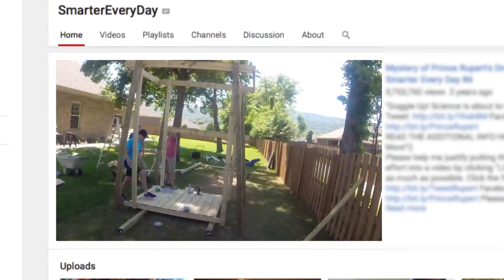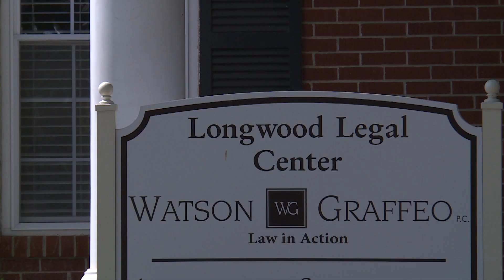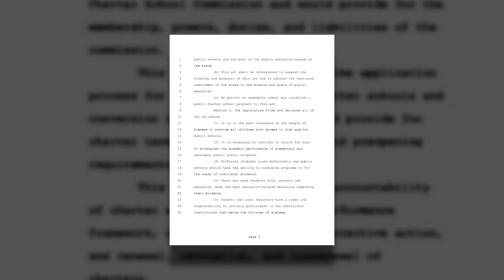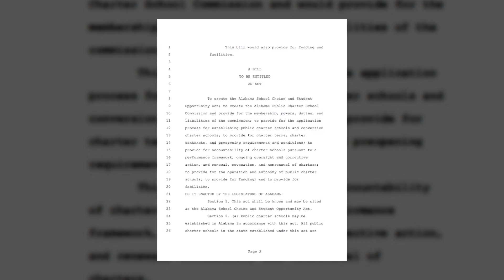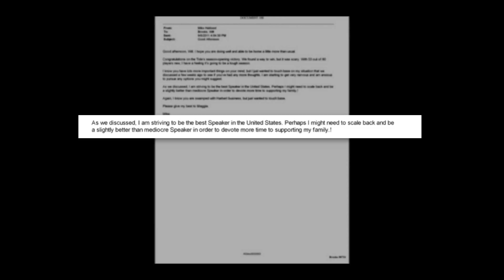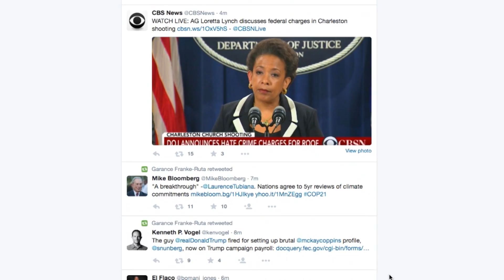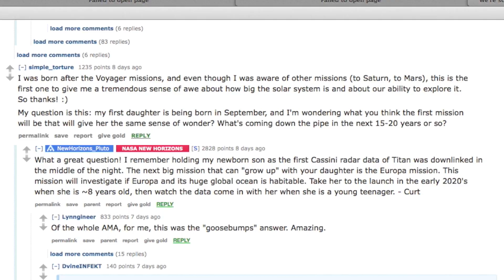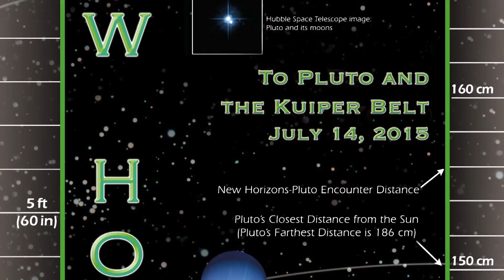Daivd Kumbroch ABBY 2015